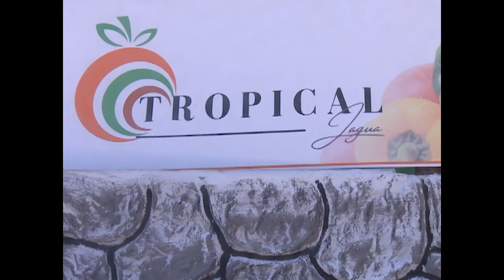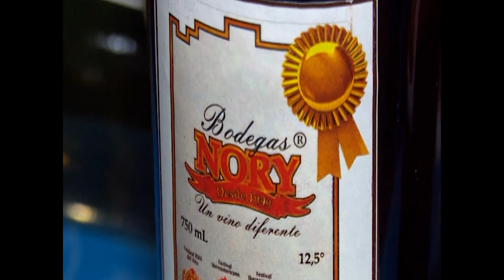Impacto de nuevos actores en la economía de Cienfuegos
La aparición de nuevos actores en los procesos de creación de bienes y servicios, tiene un objetivo definido: dinamizar y satisfacer la siempre creciente demanda de la población, así como ajustarnos a un contexto mundial que emplea probadas técnicas que nos llevarán hacia un desarrollo sostenible.